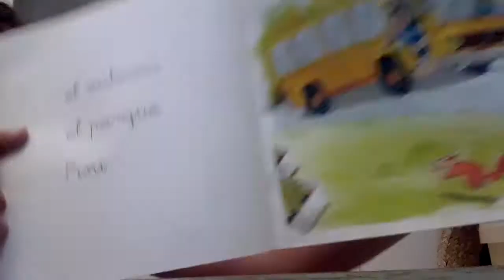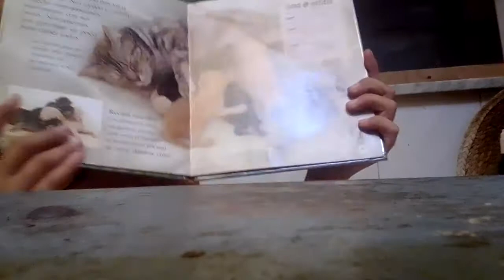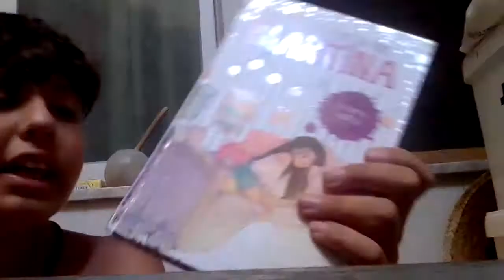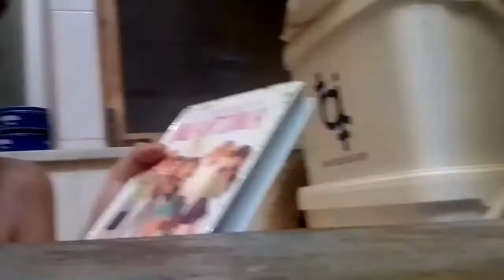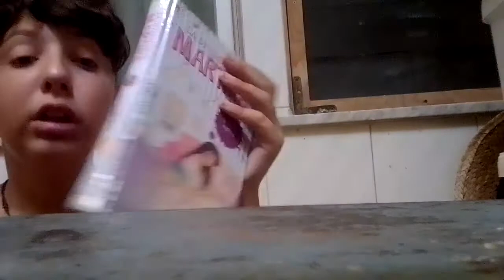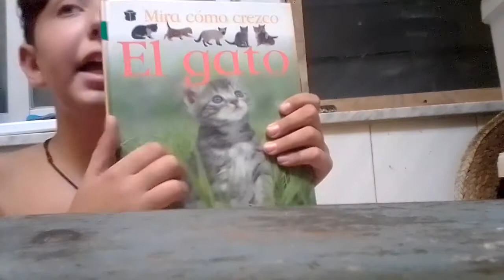La 2 parte de enseñando libros mios